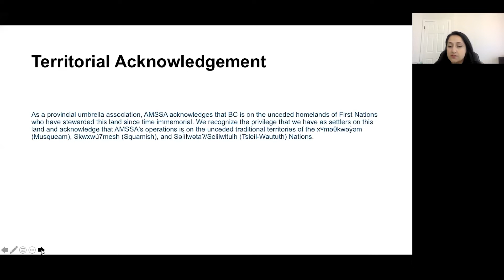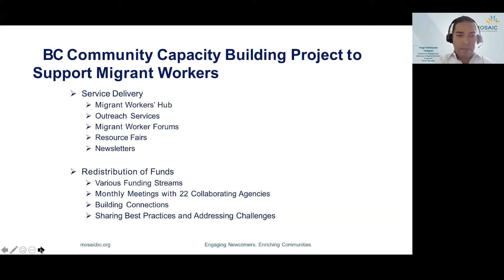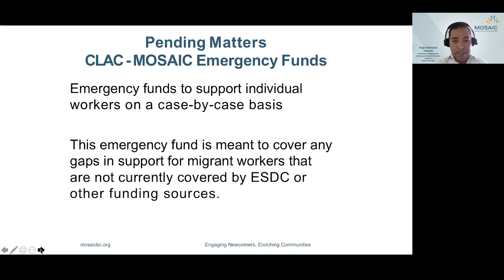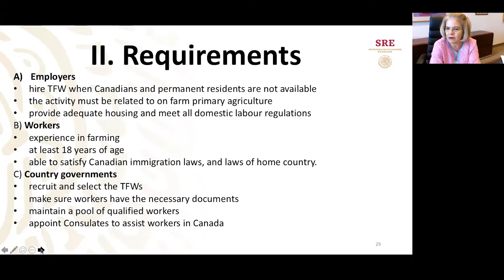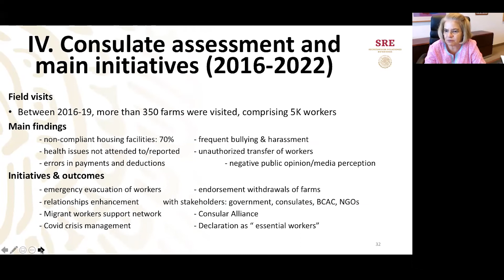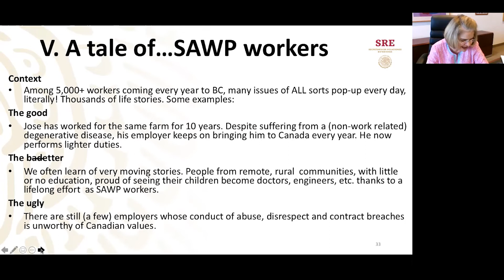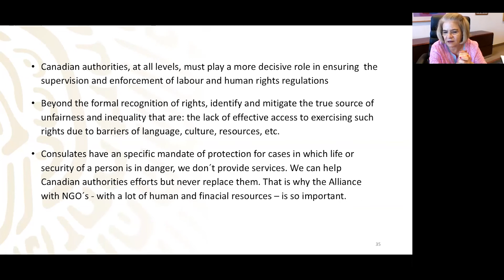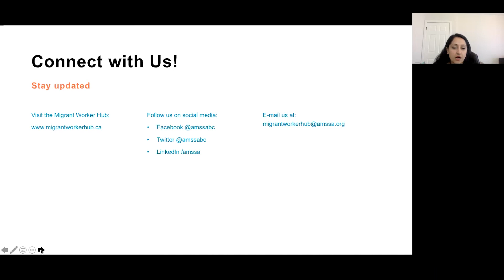The Role of Foreign Consulates in Protecting Migrant Workers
This webinar explores the role of consulates in protecting migrant workers in Canada. Consulates play an important role in maintaining connections between employers and migrant workers. Speakers will share best practices on building relationships and collaborating with consulates, all with the goal of providing increased supports to migrant workers in Canada.